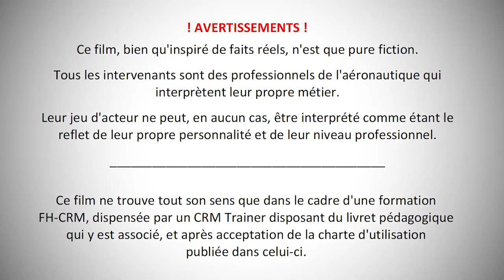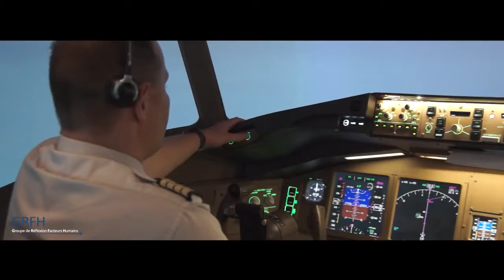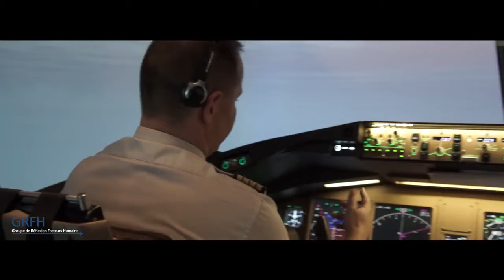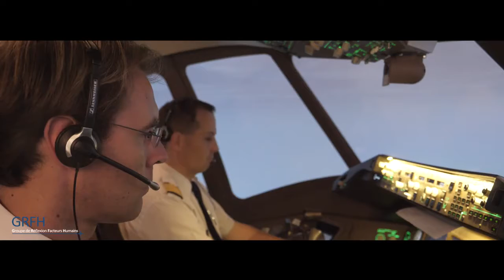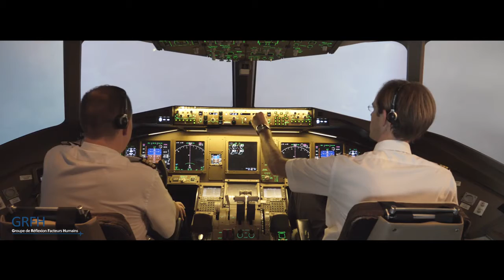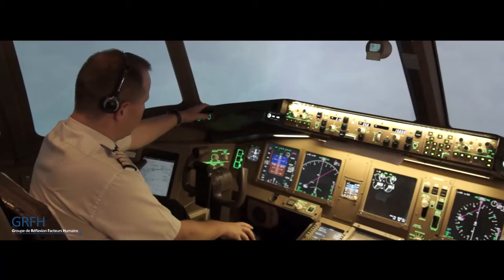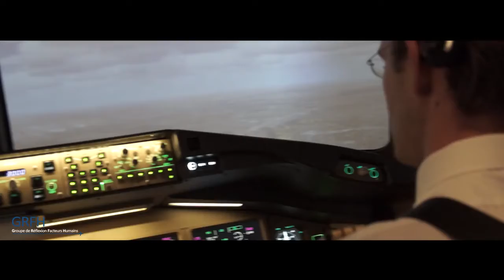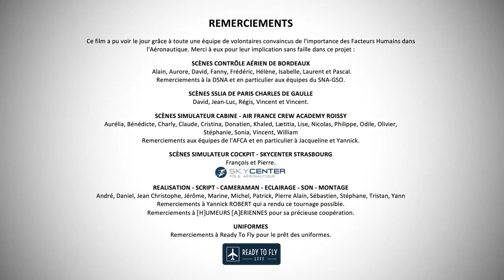Readytofly dans "Maux en l'air"...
Readytofly est très fière d'avoir contribué à cette vidéo.

Nous avons pu vêtir de nos uniformes les acteurs mais aussi y participer en tant que figurant sur certaines scènes...

"Cette vidéo, produite par la direction de la sécurité de l’Aviation civile, est une production du Groupe de Réflexion Facteurs Humains (GRFH).

Ce film ne trouve tout son sens que dans le cadre d'une formation Facteurs Humains, CRM (Crew Resources Management)."